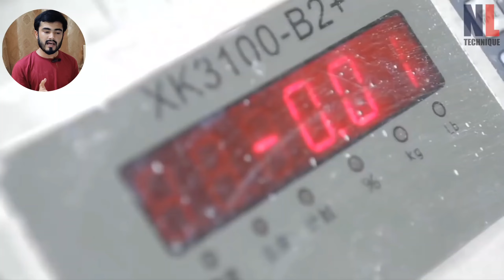The Secret Process Behind Tennis Ball Manufacturing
Slugs are cut from the rubber-based core compound, which is then compression moulded for 90 seconds into a thin shell. Once the slugs are compressed, a sheet is made. This is removed with an air gun, rolled up, left to cool and cut into semi-circular shells.

how tennis balls are made?
tennis ball cricket
sports manufacturing
tennis ball factory
how to make tennis ball

✓✓SPECIAL NOTE-
► Shazil's Thought's is a place to help you discover great things about technology in the field of agriculture, livestock technology, processing technology and food processing technology, etc.

Snackvideo ID:
This vlogger makes great videos! Come watch!